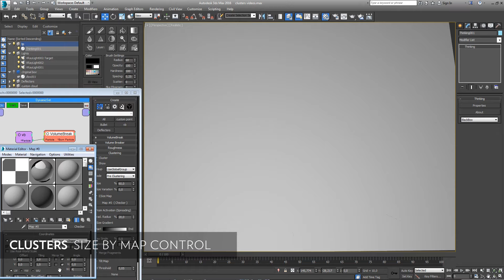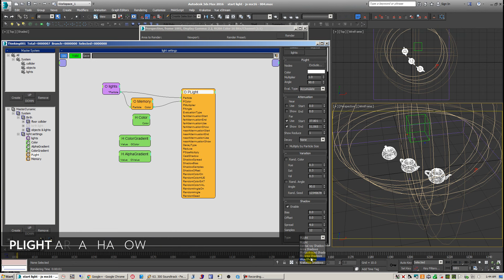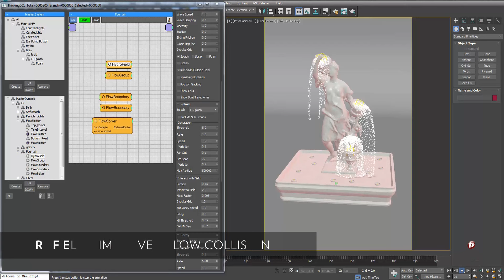thinkingParticles Drop 5 New Features Video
cebas Visual Technology Inc. announces the release of thinkingParticles version 6 Subscription Drop 5 today. Valued Users can immediately download and avail to the many new and powerful operators and enhancements from their Cebas Product Manager.

Drop 5 Main New Operators : VolumeBreaker Clustering

Paint and smash 'em with VB Clustering - the flexibility to set fragment particles into different breakage cluster and make them appear more natural or have specific patterns. Procedurally-created volumeBreaker cells can be now merged with an existing raster to get a more homogenous look to the fragments.

ShapeNoise : deformation at your command!
Call it procedural deformation if you will, with this new addition, ShapeNoise Operator gives you the power to add a deformation to any particle shape’s area and edges. This operator offers many features to control and modify how a particle shape (mesh) can be displaced or changed in a way that enhances the look and feel of a VB broken mesh debris, right to each and every particle.

FlowEmitter:  consistency and flexibility in fluid effects
FlowEmitter resolves a current effects challenge in the market, that is how to achieve constant flow of fluid particle effects in an animation.  With TP 6.5’s FlowEmitter, even with changes in the rate of particles generated, constant flow is now achieved, while preserving the distance between each particle. By itself, the FlowEmitter serves as an all-purpose particle generator.

ParticleLight: Omni lighting with shadows
PLight - for a visual artist, lights play an important role in any animation or visual effects setup. Controlling lights is key to making awesome shots and creating depth and character in visuals. The PLight Operator can turn any particle into a real Omni light type along with proper shadow casting.

HydroField flow ‘collisions’ and realistic foaming effects
Physically-accurate transfer of momentum between fluid particles and rigid bodies is resolved and can be seen in real time simulation.  The enhanced Multi-Physics Objects engulfed within a fluid will start to rise or sink depending on their specific physical properties, and all these are adjustable.

Unbelievable new workflow and production tools.  And there is more.

Cebas take this opportunity to thank everyone in the Beta group for their feedback and immense help :)